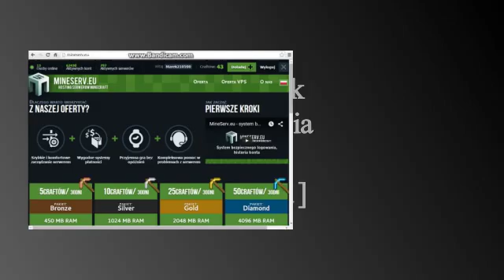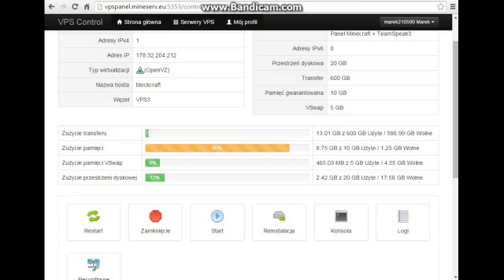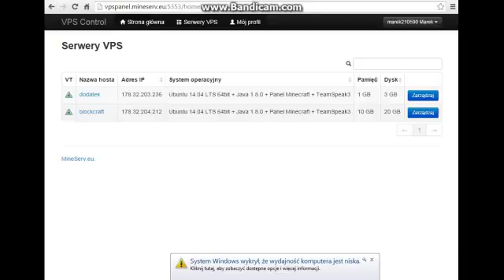Poradnik tworzenia VPS [czesc1]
Poradnik jak zrobic serwer VPS na mineserv.eu
Kolejny poradnik jak podpiac ip serwera pod domene
Przykladowy serwer VPS z mineserv.eu  : BlockCraft.pl
PRZEPRASZAM ZA JAKOS FILMU ALE JEST TO MOJ 1 NA YT POSTRAM SIE Z KAZDYM KOLEJNYM BY BYL LEPSZY I BARDZIEJ PROFESJONALNY